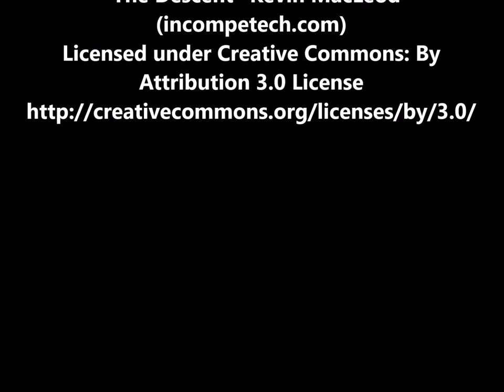"Ataúdes Enamorados" Carlos Castro Saavedra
CARLOS CASTRO SAAVEDRA

Poeta y prosista antioqueño (Medellín, agosto 10 de 1924 - abril 3 de 1989). Carlos Castro Saavedra estudió en el colegio San Ignacio de Medellín y en el Liceo de la Universidad de Antioquia. Desde muy joven escribió poesías que eran publicadas en los diarios y revistas de la ciudad. Sus primeros libros fueron Fusiles y luceros, en 1946, Mi Llanto y Manolete, en 1947, y 33 poemas, en 1949. Vendrían luego otros 17 libros de poemas.

Castro Saavedra consolidó la poesía nacional de alto vuelo en Colombia, su obra está inspirada en la línea de Pablo Neruda. Gran cantor del dolor humano, el amor, la insatisfacción, la patria y la naturaleza.

Es el poeta de la violencia, recrea la muerte, pero para dejar que fluya la voz de la esperanza hacia una vida mejor.